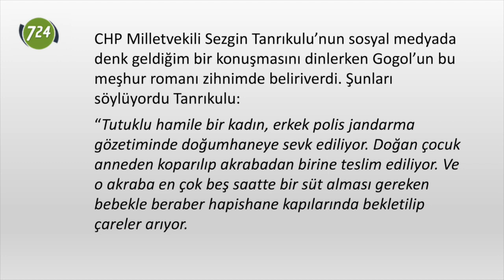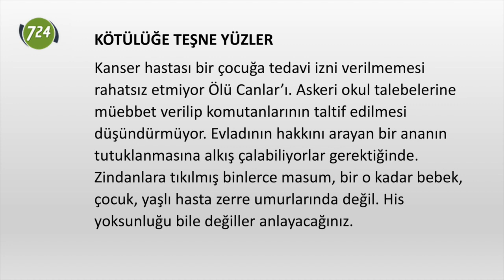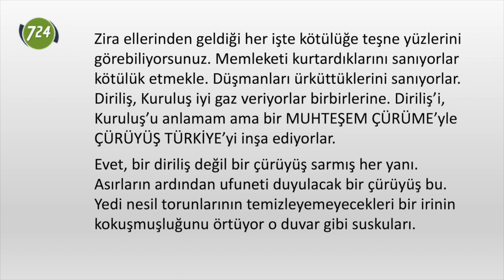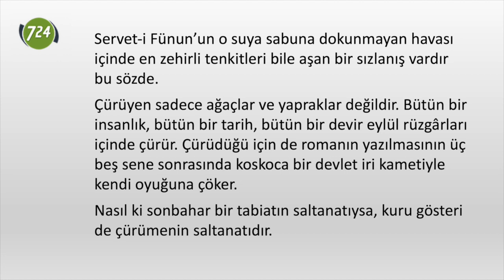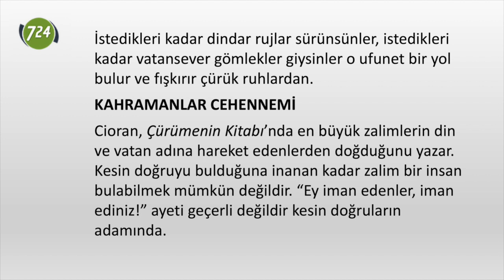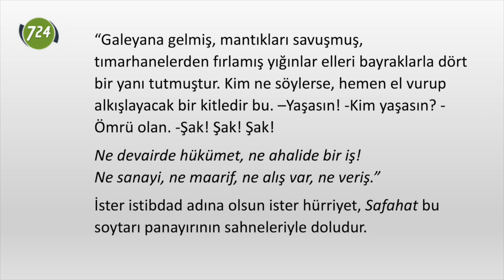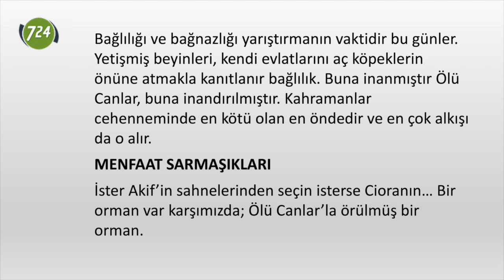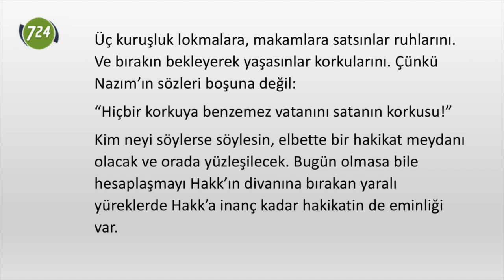Ölü Canlar [Bedri Özdemir]